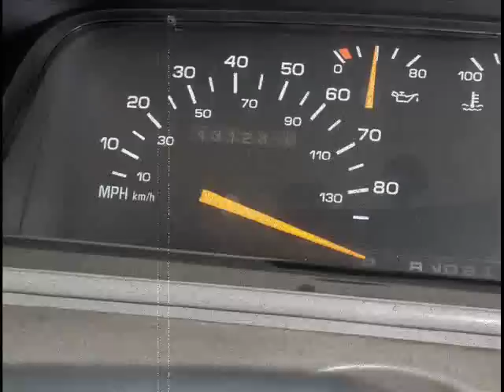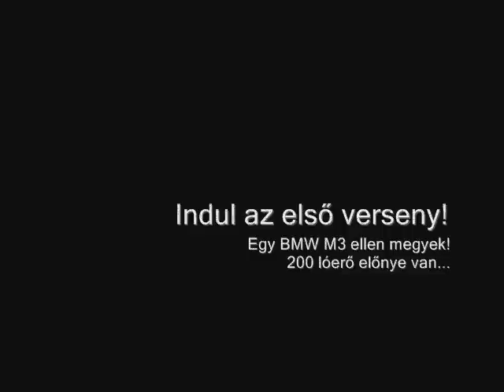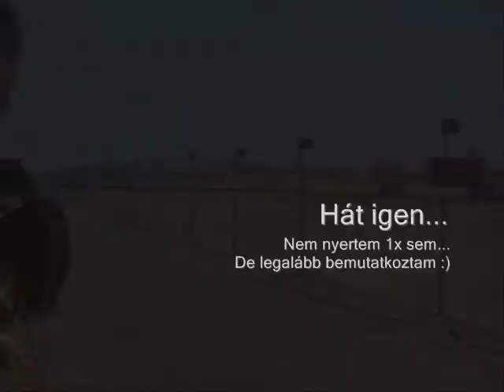Chevrolet Lumina Apv (Honda Klubbos film)